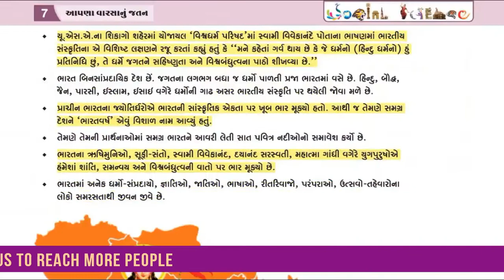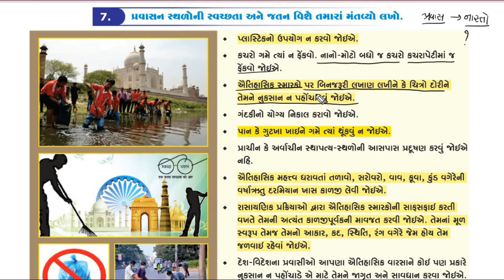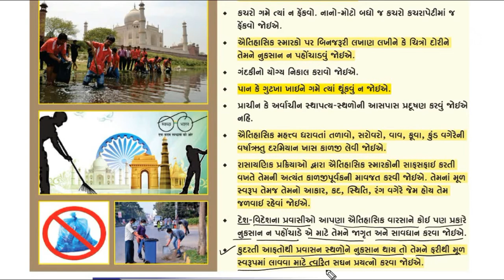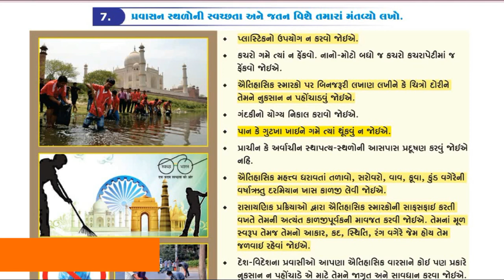STD 10 SOCIAL SCIENCE CHAPTER 7 આપણા વારસાનું જતન PART 5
sevak education
std 10
social science
સામાજિક વિજ્ઞાન
આપણા વારસાનું જતન
gujrati medium
Preservation of Our Heritage

સેવક એજ્યુકેશનમાં તમારું હાર્દિક સ્વાગત છે.
બાળકોને સરળ રીતે સમજાય તેવું વિડીયો મટીરીયલ અમે તમારા સુધી પહોચાડી શકીએ તે માટે તમે ચેનલ સ્બસ્ક્રીબ કરજો.

Std 10  સામાજિક વિજ્ઞાન પાઠ ૭ આપણા વારસાનું જતન
ch 7 Preservation of Our Heritage

ધોરણ ૧૦ ના બીજા વિષય જેવા કે વિજ્ઞાન અને ગણિતના પ્લેલીસ્ટ લિંક નીચે આપી છે. તેના પરથી તે વિષયો પણ ભણી શકશો.

વધુ માહિતી માટે ઈમેલ કરો

 અન્ય બાળકો ને શેર કરજો.